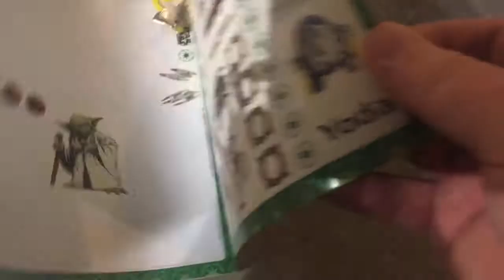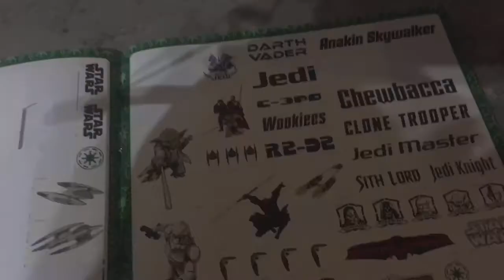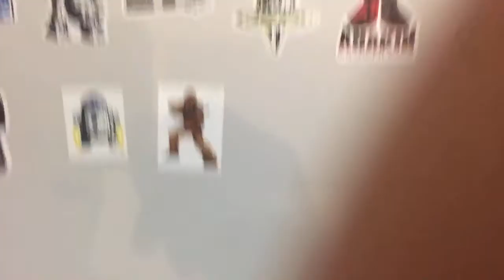New Star Wars stickers from today’s huge op shop collection haul!!weeee